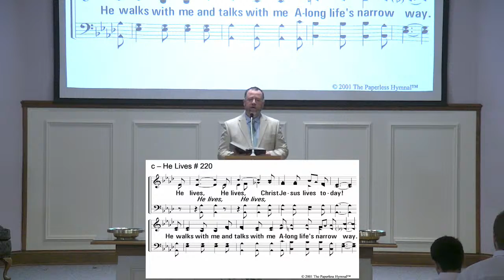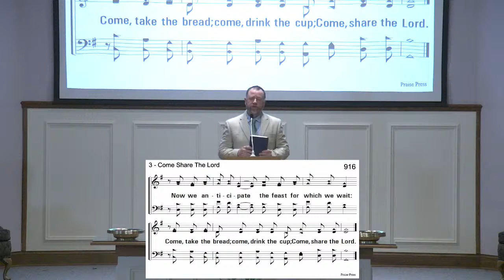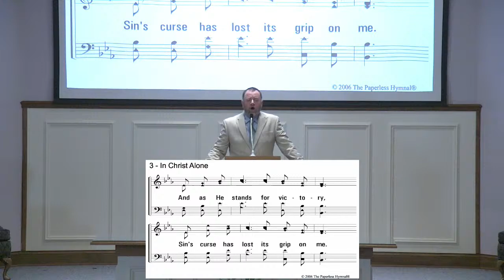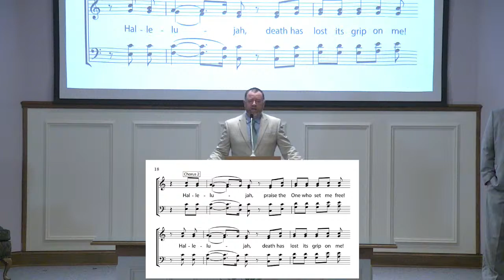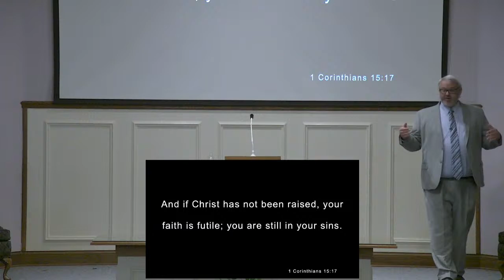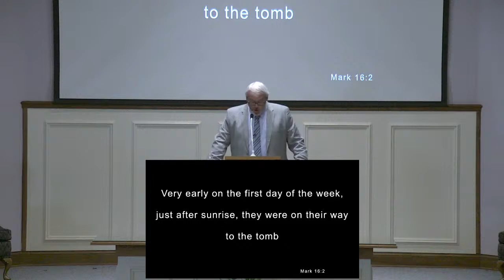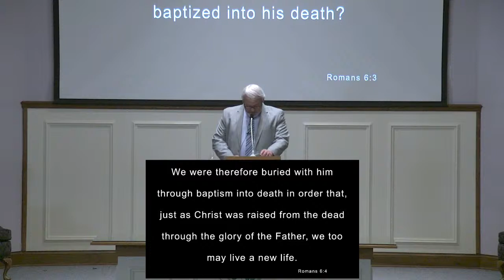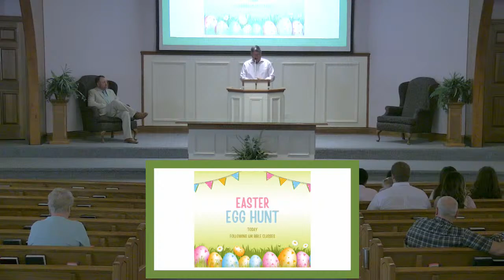3/31/24 Sunday AM service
3/31/24 Sunday AM service